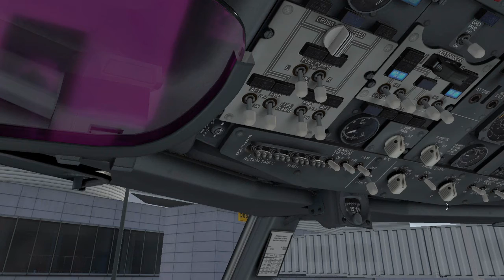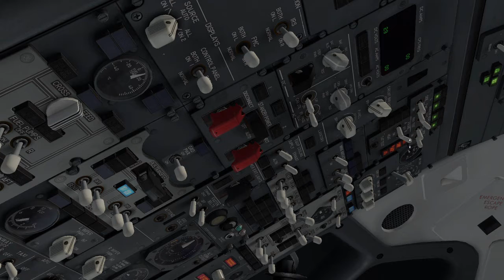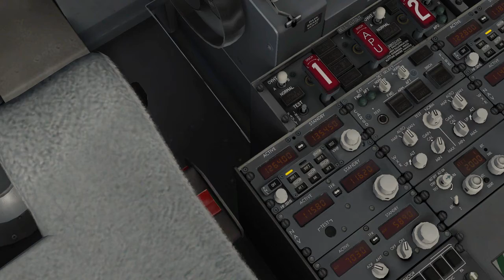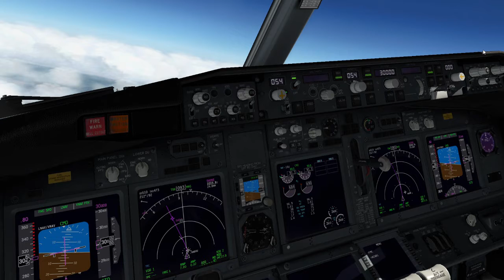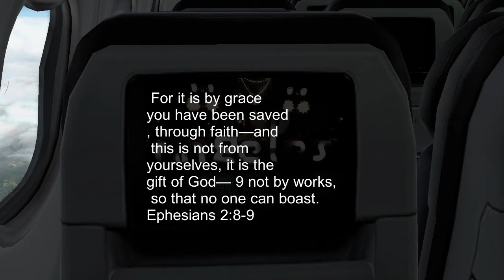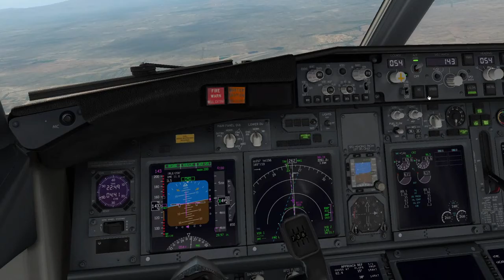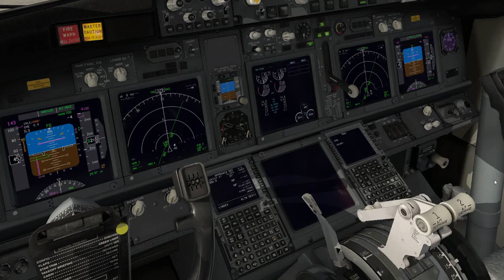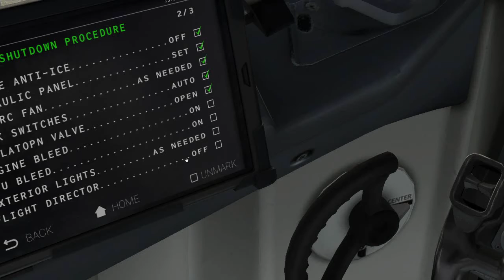X-plane 11: Zibo 737-800 KSFO to KLAS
Let's take the 737-800 in this old school livery (I said I'd get an -800 video up.) from San Francisco to Las Vegas. I used to see America West around KCOS while growing up there.